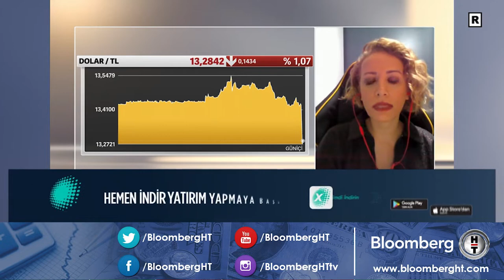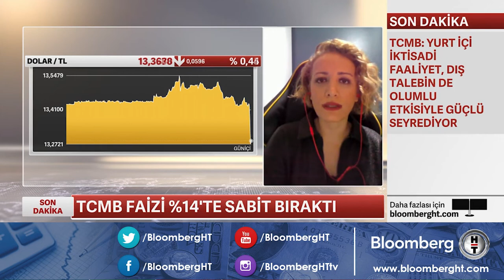TCMB Ocak ayını pas geçti